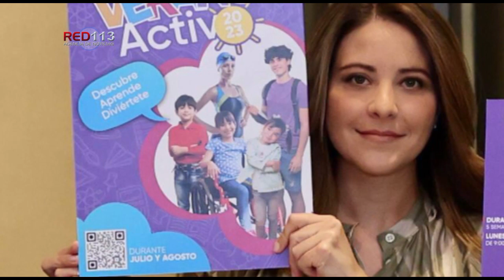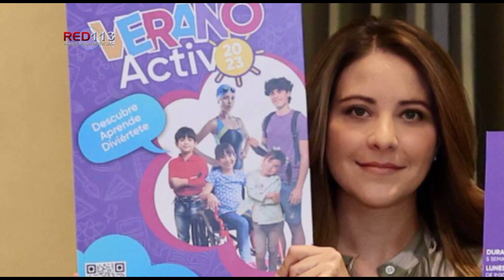Gobierno Municipal presenta programa de cursos y actividades de "Verano Activo 2023"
• Se contará con actividades de arte, cultura, deporte, tecnología, salud y bienestar, educación financiera, inclusión y más.

Morelia, Michoacán, a 04 de julio de 2023 - La Presidenta Honoraria del DIF Morelia, Paola Delgadillo Hernández, dio a conocer este lunes el programa de cursos y actividades de "Verano Activo 2023" que ofrecen distintas dependencias del Ayuntamiento de Morelia, para las vacaciones escolares de julio y agosto.

"Verano Activo 2023" va más allá de ser solo un pasatiempo para el periodo vacacional; con esta iniciativa, el Gobierno del Presidente, Alfonso Martínez Alcázar busca destacar y potenciar la gran variedad de talentos de las y los morelianos, así como promover la integración comunitaria.

El programa ofrece una gama de actividades, cursos y talleres, dirigidos a personas de todas las edades. Las propuestas abarcan áreas como arte, cultura, deporte, tecnología, salud y bienestar, educación financiera, inclusión y más.

Esta propuesta es el resultado de la colaboración entre diversas dependencias del Gobierno de Morelia, con el objetivo de brindar una experiencia de verano diversa para todos los públicos, comprendiendo actividades gratuitas y algunas con cuota de recuperación.

En compañía de las y los secretarios de Turismo, Fomento Económico, Bien Común y Política Social, así como de los directores del DIF Morelia, Instituto Municipal de Cultura Física y Deporte (IMCUFIDE) y el Colegio de Morelia, la Presidenta del DIF Morelia destacó que cada taller o curso es una oportunidad para crecer, descubrir y hacer de este un verano memorable en Morelia.

Asimismo, informó que las inscripciones para los diversos cursos están abiertas o están a punto de abrir, por lo que el DIF Morelia invita a toda la comunidad moreliana a ser parte de “Verano Activo 2023" y no perderse la oportunidad de sumarse a las actividades.

Para más detalles las y los interesados pueden visitar el